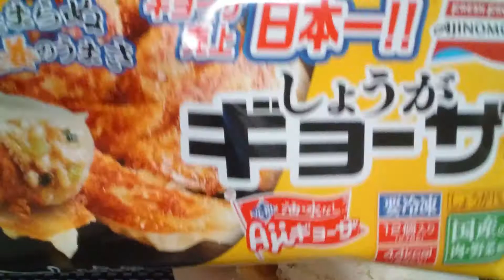【めし動画】ラーメン餃子ライスで幸せ喰い❗餃子の美味しい食べ方☝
出前一丁と生姜餃子でおやじ大満足❗